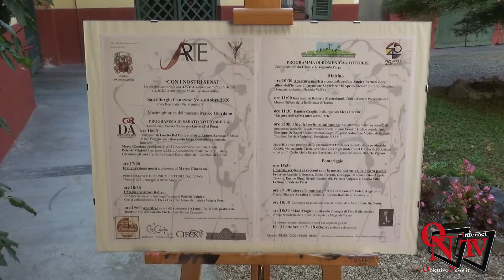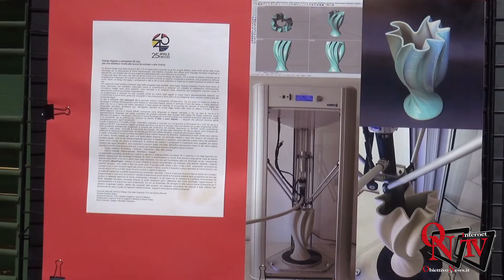San Giorgio Canavese - Sabato 3 e Domenica 4 ottobre: "Con i Nostri Sensi"